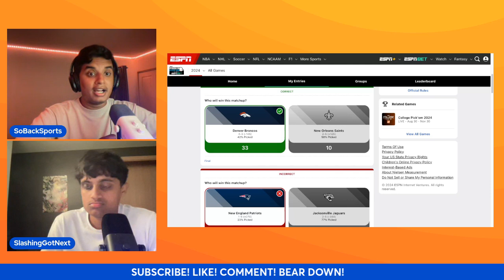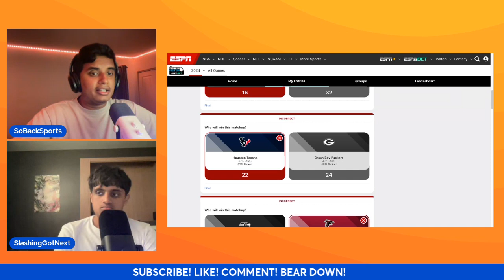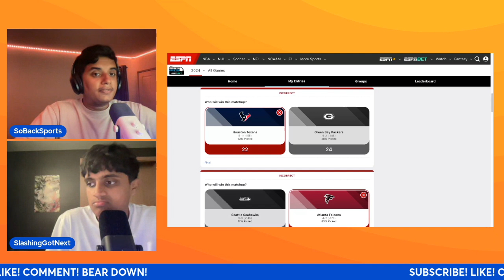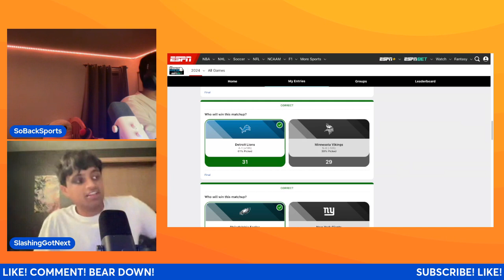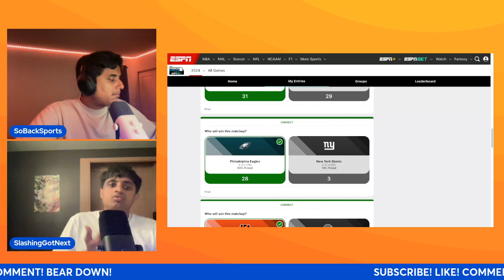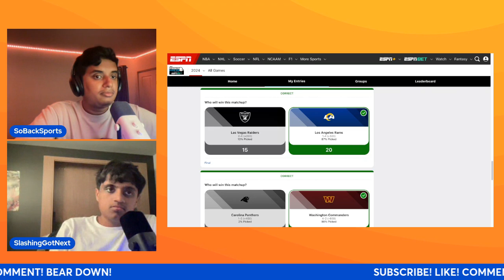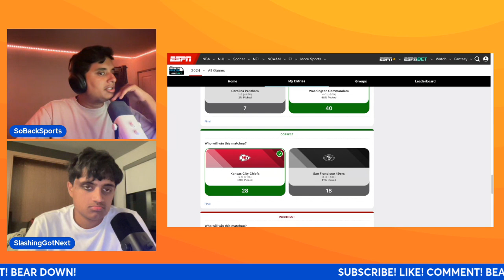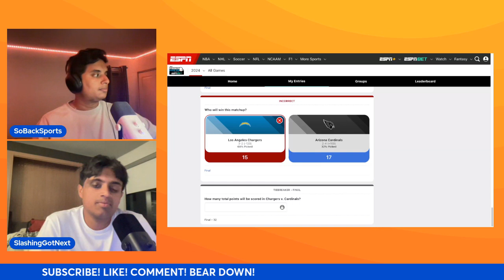THE NFL INJURY BUG + WEEK 7 RECAP || THE SOBACKSPORTS PODCAST EP. 15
In this episode we go over the previous week's pick 'ems and go over all the headlines for each match up.

Thank you so much for tuning in! Appreciate any and all levels of support. We  drop every Tuesday and Thursday with episodes throughout the season so COME ALONG AND JOIN THE JOURNEY!

SlashingGotNext: @slashinggotnext4047 @SlashingUpNext
SoBackSports: @SoBackSports